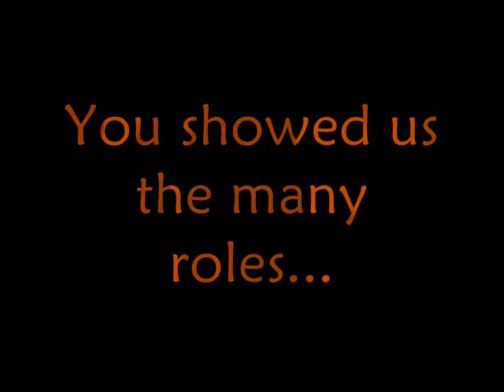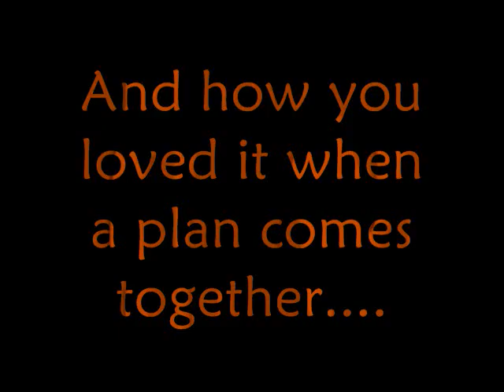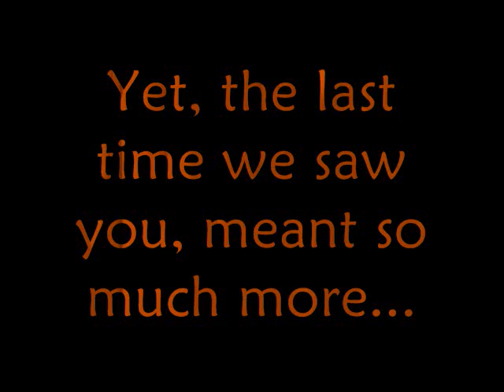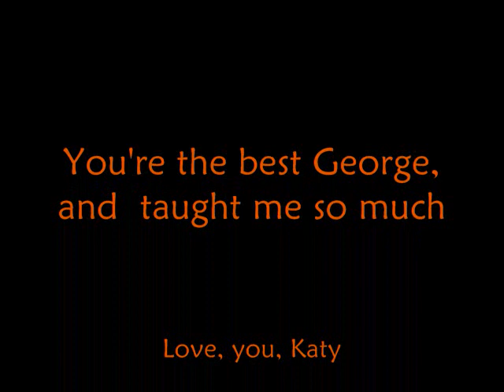The life and legacy of George Peppard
A video showing his best moments in television and movies. I enjoy him very much and think his talents are special.